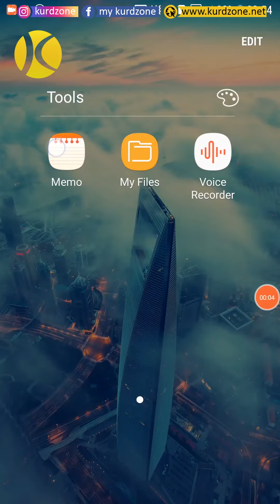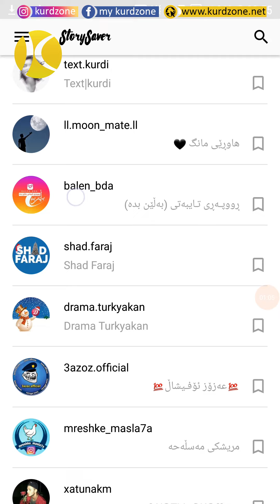چۆنیه‌تی دابه‌زاندنی ڤیدیۆ و وینه‌ی ستۆری ئینستاگرام